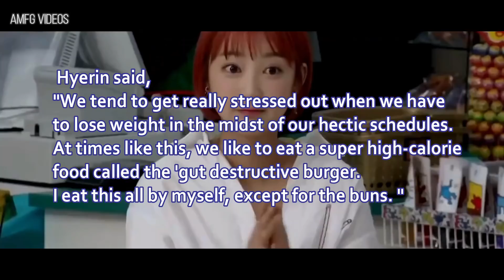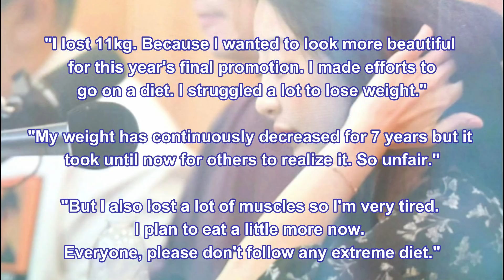EXID Hyelin Weight Loss 2012 - 2020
EXID Hyeling/ Hyerin is a vocalist that in recent years hase been getting smaller and smaller.